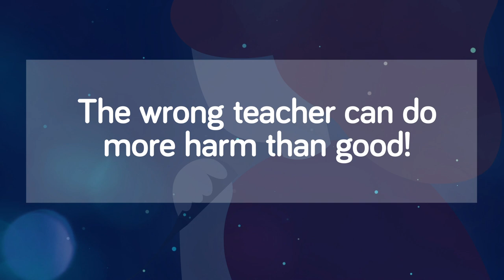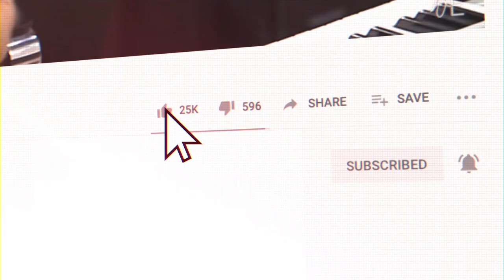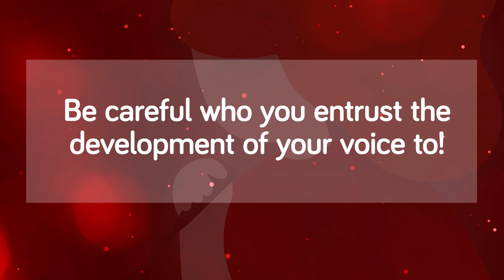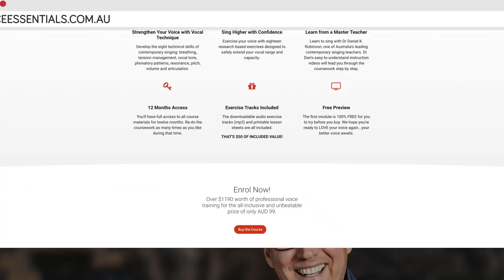How to FIX my weak Singing Voice | DrDan 🎤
You love to sing. But no matter how hard you try, you just can't seem to fix your weak singing voice. Well, good news! This video is for you. Here are fifteen reasons why your voice isn’t improving, and more importantly, what you can and should do about it! Stick around…your voice is on the verge of sounding better!

– Qualification –
Dr Dan was National President of the Australian Voice Association (AVA) from 2018 to 2020 and National Vice President of the Australian National Association of the Teachers of Singing (ANATS), 2009 to 2011.

1.
4. A dialogue box will appear, allowing you to select to receive All notifications.
5. Click Save.